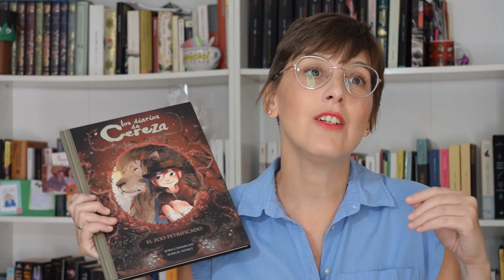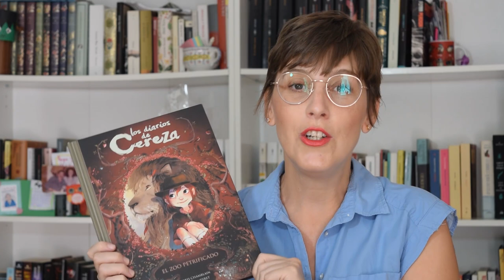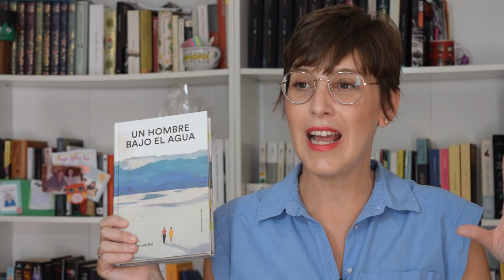Libros para leer en otoño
Hola amigas y amigos lectores! Esta semana os traigo un vídeo con algunos títulos muy clásicos del canal ideales para leer en otoño.